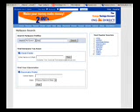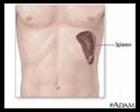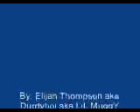Myspace Freak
FINALLY THIS VID IS HERE ENJOY